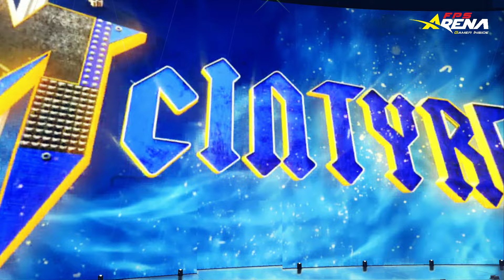Drew McIntyre vs Ariana Grande Intergender Match | WWE Oct. 10, 2024